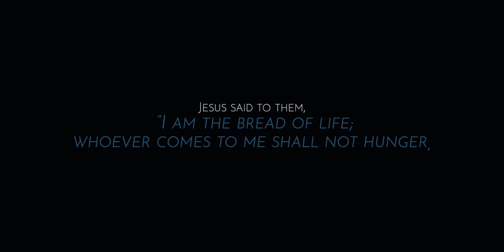SATURDAY | Short Film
Alcoholic wrestles with freedom at the height of a Saturday night.

Talent/Producer - Jeremiah Jones
Cinematographer - Luis Beas
Speaker - Billy Graham (Truth & Freedom Sermon)